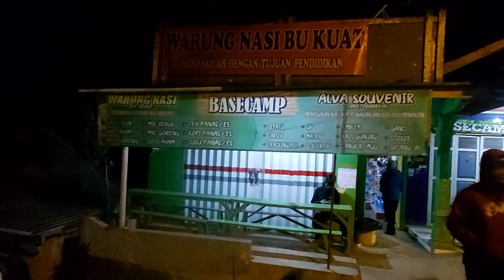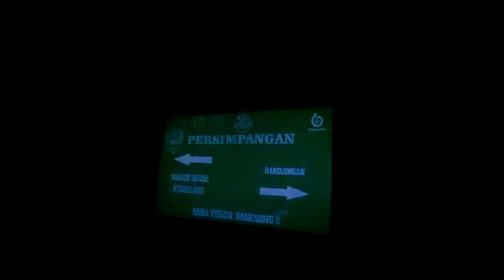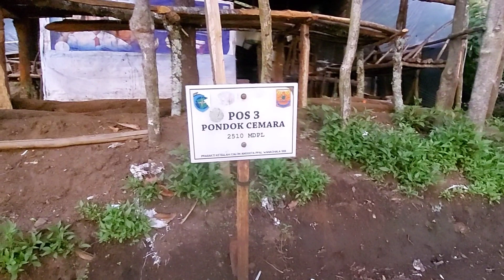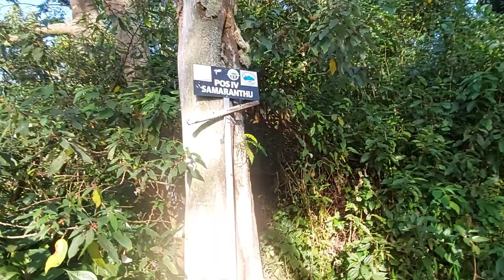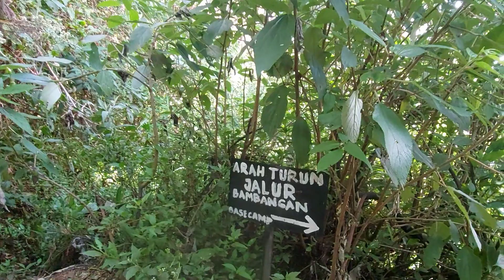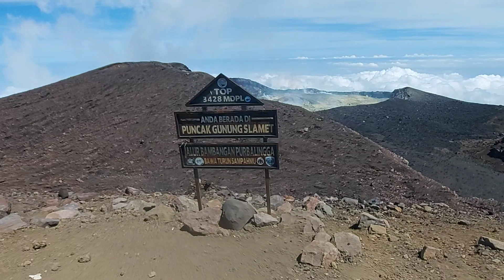Tektok MT Slamet Via Bambangan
Gunung Slamet merupakan gunung tertinggi di Jawa Tengah dan gunung tertinggi no 2 di Pulau Jawa. Ketinggian Slamet 3.428 MDPL

Kita nanjak via Bambangan yg infonya paling dekat trek nya dan dapat Sunrise pagi.

Mulai perjalanan dari Jakarta jam 18.00 wib sampai BC Bambangan jam 01.30 wib. Kita Istirahat di BC Bu Kuat dengan posisi persis di depan Pos Simaksi Bambangan dan dekat dengan Gapura Pendakian.

Biaya Simaksi 25 rb dan ada biaya pengurusan karena kami datang malam hari sehingga perlu diurus oleh pihak BC.
Setelah itu kita mulai jam 03.15 wib dengan Ojek gunung ke pos 1 krn jaraknya masih jauh bisa 2 jam kalau jalan kaki. Karena kita mau kejar waktu dengan biaya 80 rb kalau malam. Kalau sudah terang 60 rb. Dan sensasi naik ojek nya mantap krn kita masuk ke trek tanah pendakian yg sangat sempit.

Sampai Pos 1 Pondok Gembirung jam 03.33
pos 2 Pondok Walang jam 04.25
pos 3 Pondok Cemara jam 05.21
pos 4 Samarantu jam 06.35
Pos 5 Samyang Rangkah jam 07.10, pos ini camp Area dan ada Air
Pos 6 Samyang Ketebonan jam 08.00
pos 7 Samyang Kendit jam 08.45, pos ini camp Area
pos 8 Samyang Jampang jam 09.28
pos 9 Plawangan jam 10.18
Puncak Top Bambangan jam 11.45

Semua pos diambil nama dari tumbuhan di sekitarnya dan ada yg jualan kecuali di pos 4, 6,8 dan 9. Trek paling berat dari pos 9 ke puncak karena batu dan kemiringannya sangat ekstrem dan sangat panas kalau sudah siang.

Mulai turun jam 12.29 wib sampai BC lagi jam 18.00 wib

Temen temen karena trek nya berat dan jauh maka sebisa mungkin start nya lebih malam lagi biar tidak terkena panas di pos 9 dan tentunya harus punya fisik yg kuat.

Bulan Juni 2023 ini edelwies baru bermekaran dan harum, hanya trek kering dan berdebu

Salam Petualang,

PIC BC Bu Kuat An Bp Kamto 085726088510